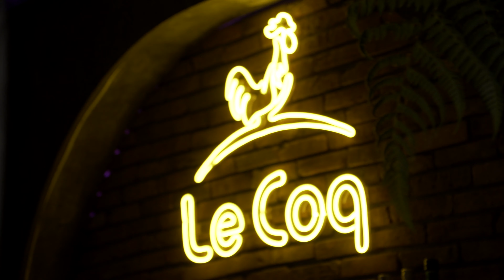Le Coq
This Dive Bar, only opened 7 months ago, makes some of the tastiest beer foods around.
Calarmari, Short Ribs, and Fried FROG LEGS!  mlem mlem

DaLat 2023